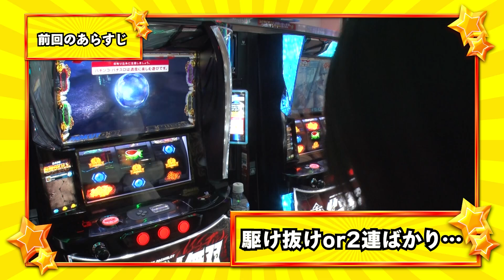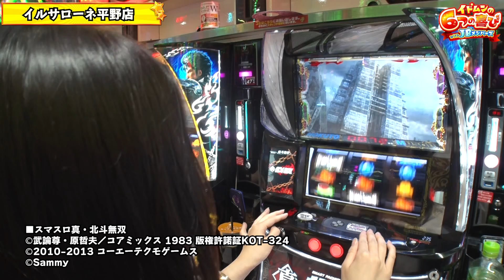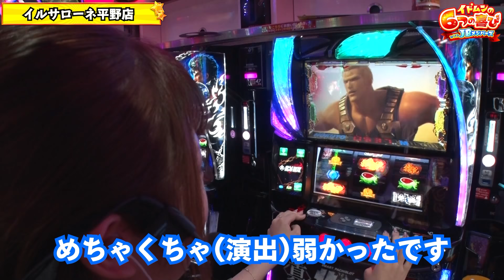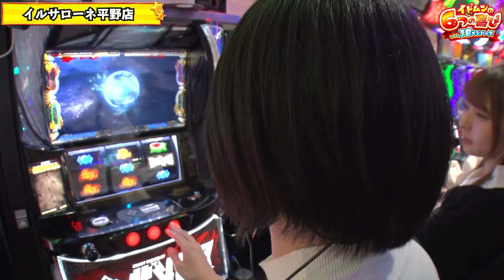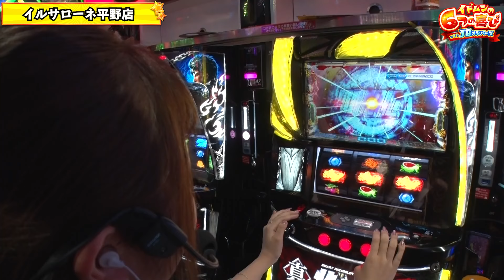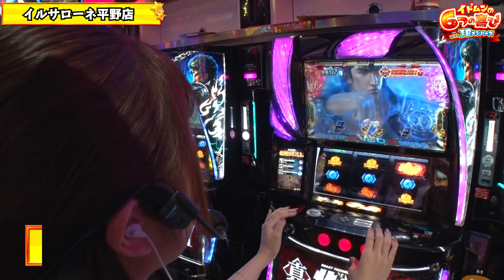【スマスロ真・北斗無双】後半戦は安田が大活躍！？実戦終了間際に起きたミラクル！！【イドムンの「6つの喜び」withJBメンバーズ 第2話 後編】安田蘭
七瀬静香と安田蘭と龍馬ジュンはスマスロ真・北斗無双を実戦‼
その後、安田蘭と龍馬ジュンはP FAIRY TAILこれが七炎竜の力だ、
七瀬静香はマイジャグラーVを実戦‼

《応募方法》
件名に「イドムンの6つの喜び　第2話」
本文に住所・氏名・年齢・番組の感想をご明記の上
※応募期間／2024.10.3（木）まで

■実戦台
スマスロ真・北斗無双

イドムンの「6つの喜び」withJBメンバーズは不定期で配信中！
💜🦄JANBARI.TV公式アプリ全面リニューアル🦄💜

より使いやすいデザインで、新機能を搭載してパワーアップ⤴︎✨
生まれ変わったアプリを是非ご利用ください🙌🏻